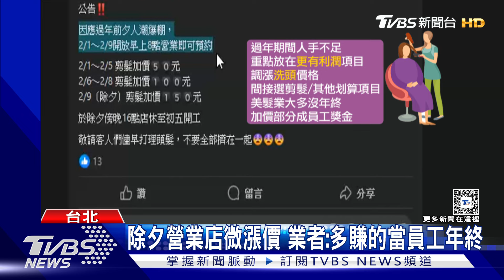過年「龍」光煥發! 美髮店週日一開門就滿座｜TVBS新聞